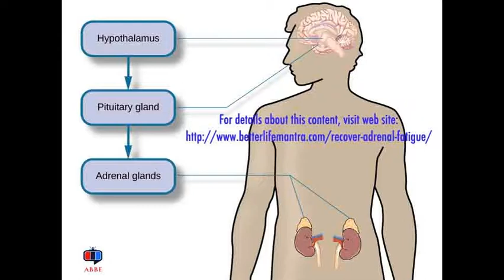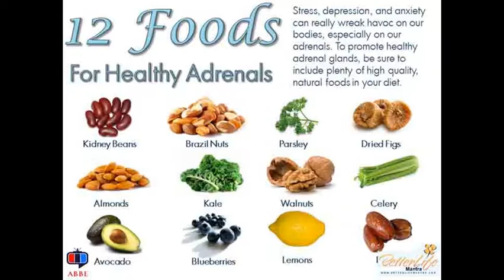How To Recover From Adrenal Fatigue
Adrenal fatigue is a condition where your body and adrenal glands can’t keep up with the tremendous amount of daily stress many people experience. Sometimes misunderstood as an autoimmune disorder, adrenal fatigue can mimic some precursors to other common illnesses and disease.

Chronic stress is a major culprit in people’s lives, contributing to ongoing cycles of fatigue, poor nutrition, waves of exhaustion, mood swings, and hormonal imbalance.

It’s hard to believe, but adrenal fatigue is estimated to affect around 80 percent of people in the world.

In fact, whether for a short time or a chronic condition, most people struggle with adrenal fatigue at some point in their lives.

The key to keeping your body ready to respond to and recover from stress is optimizing the health of your adrenal glands.

The adrenal glands are located near your kidneys, and their job is to make the main hormones that control our response to stress: cortisol, norepinephrine, and epinephrine (adrenaline). If we don’t give the adrenal glands a chance to rest and recover by giving them a break from the stressful situations that stimulate them, we are highly likely to start feeling not so well.

Research shows that when we experience chronic stress, our adrenal glands, or the tiny glands that moderate the stress response as well as regulate other hormones, will suffer. The adrenals, which are the size of walnuts, have an enormous job. They produce many hormones that regulate our body’s functioning, including cortisol, a hormone activated when our stress levels rise, signaling our body to enter a heightened state of emergency.

When the adrenal glands continue to be compromised long term, they have a decreased ability to produce cortisol, and instead produce extra adrenaline, causing us to feel irritable, shaky, lightheaded, and anxious. Adrenal fatigue is a syndrome that can, over time, cause low blood pressure, allergies, and pure exhaustion.
Your adrenal glands are two thumb-sized organs that sit above your kidneys and are part of the endocrine system. Also known as the suprarenal glands, they’re involved in producing over 50 hormones that drive almost every bodily function, many of which are essential for life.

Hormones affect every function, organ and tissue in the body directly or indirectly. They react to each other as well as respond to conditions in the body in an intricate and highly sensitive balancing act. The adrenal glands work closely with the hypothalamus and the pituitary gland in a system known as the hypothalamus-pituitary-adrenal axis (HPA axis).
Your adrenal glands are responsible for balancing hormones, such as:

Glucocorticoids – hormones that balance your body’s blood sugar, help with energy and food metabolism, help your body bust stress, and manage your immune response (e.g., cortisol).

Mineralocorticoids – hormones that maintain healthy blood pressure, manage your blood hydration level, and keep your blood healthy by keeping salt and water in balance (e.g., aldosterone).

Sex hormones – estrogen and testosterone.

Adrenaline – hormones that affect your heart health, make sure that all parts of the body are getting blood and convert glycogen into glucose in your liver.